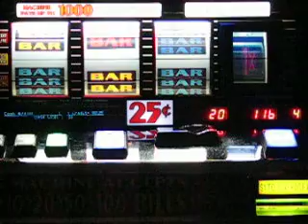IGT - Super Mag 7 (2 line hit ANY BAR)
ANY BAR on two different lines for 20 total.